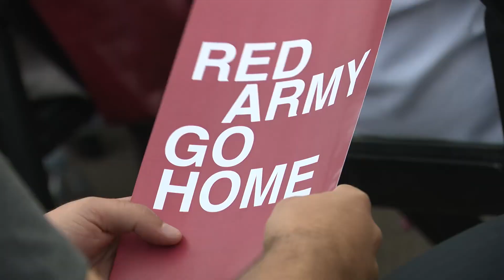Laisvės dienos koncertas: Red Army Go Home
Prieš 31 metus iš Lietuvos teritorijos išvažiavo paskutinis okupanto tankas.

Šiemet minėdami Laisvės dieną siekėme gero tikslo - rinkome pinigus dronams, kurie bus išsiųsti į Ukrainą kaip „Linkėjimai iš Lietuvos“.

Sakėme tada, sakome ir dabar – Red Army Go Home!